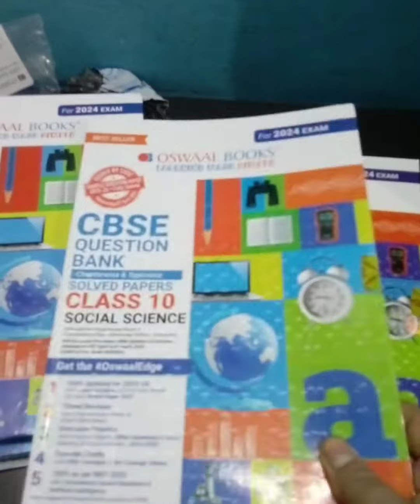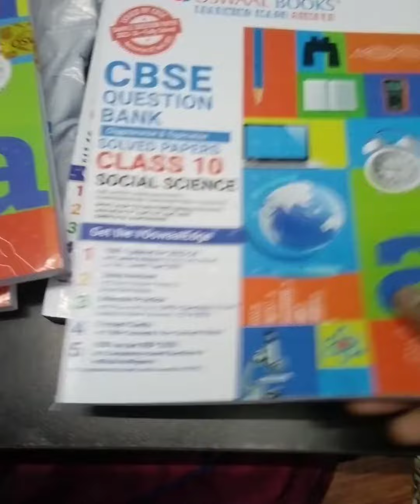CBSE Question Bank Solved Papers Class 10 For Exam 2024 DivyaKumaribeautytalentstudy#cbse#cbseboard